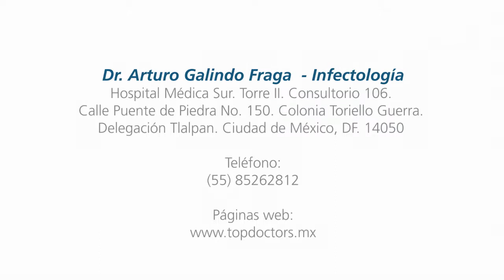H1N1 (Influenza) - Dr. Arturo Galindo Fraga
Conoce todo sobre la Influenza (H1N1), en voz del Dr. Arturo Galindo Fraga, médico especializado en medicina interna e Infectología.